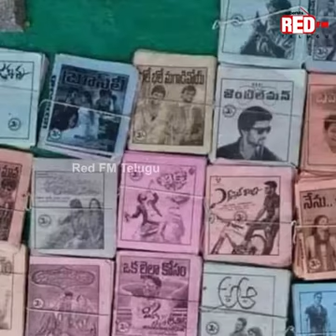Chinnanati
Video from Kinnear Sahodar